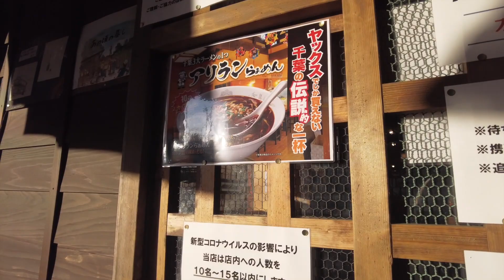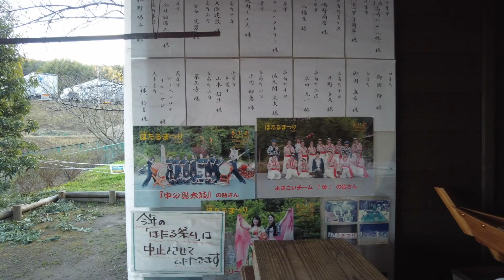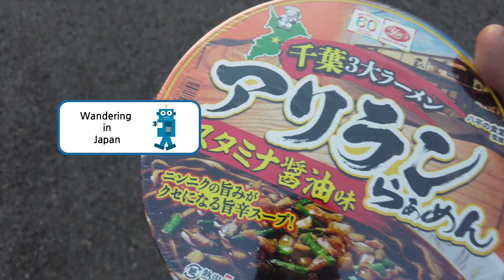Arirang Ramen / HachibeinoSyokudo, Chiba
Arirang Ramen
One of three top ramens in Chiba, Japan